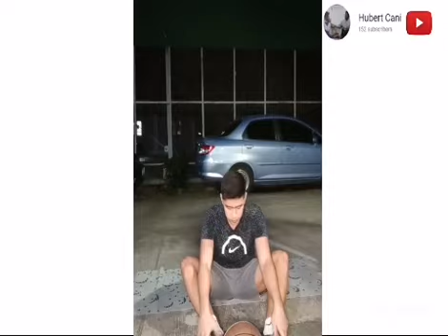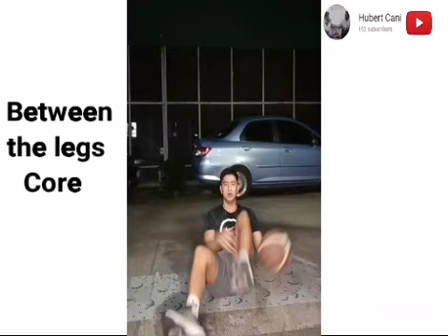Home Training Program part 2 by Hubert Cani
Home Training Program

Here are the quick guides for a home training program. You can perform these exercises with repetitions.

First, you need to warm up your body to help reduce muscle soreness and lessen the risk of injury. As you warm up, your body temperature increases, you will loosen your joints and increase blood flow to your muscles, that means less stress on your joints.

To have a balanced home training program, you can work out two to three times per week. If ever you reach a plateau, simply increase the duration/intensity of your workout.